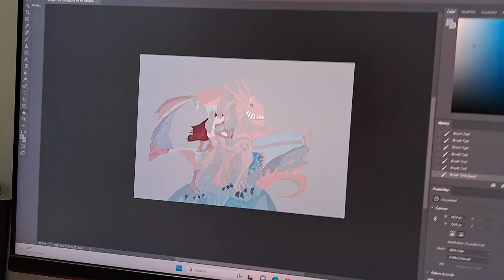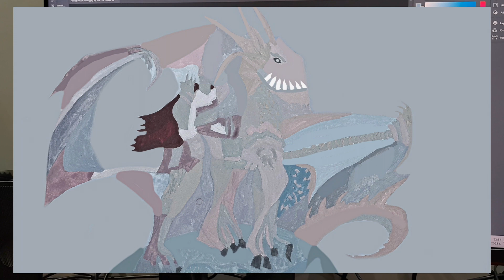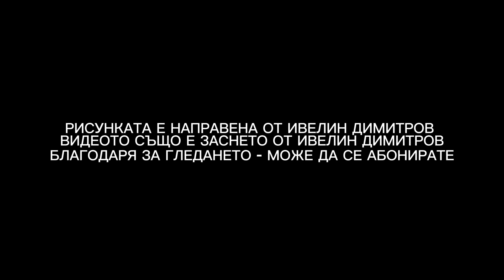НАРИСУВАХ ТОЗИ ДРАКОН ЗА 1 ДЕН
Добре дошли в канала ми. Аз съм Ивелин Димитров, по познат като "Ivo Fantasy Art" и се занимавам със създаване на филми, фентъзи рисуване и стриймване на стори игри. I'm Ivelin Dimitrov, better known as "Ivo Fantasy Art" and I'm involved in filmmaking, fantasy drawing and story game streaming.